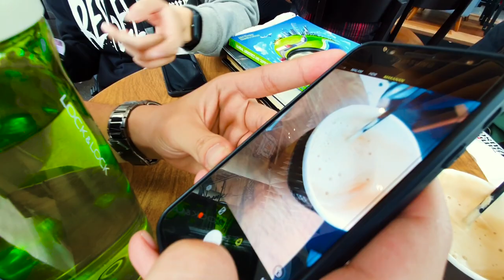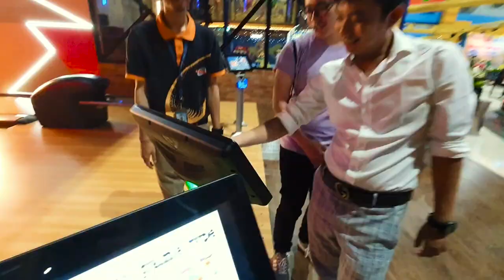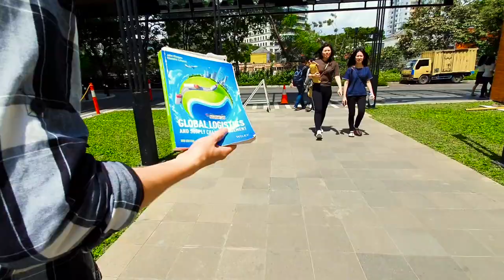NAIK HISTERIA SEBELUM QUIZ !!!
So, basicly I was thinking to make a  content about my daily life vlog at collage, So I decided to make it with friends. And we had such a great time together.